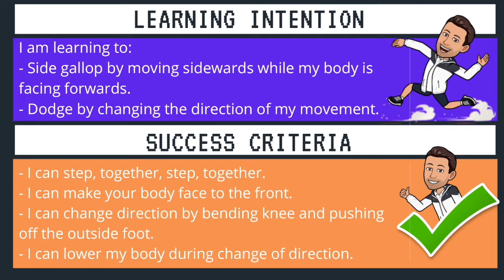Phys Ed @ Home - Side Gallop & Dodge Challenge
Luke goes through the Side Gallop & Dodge Challenge, can you beat his score?